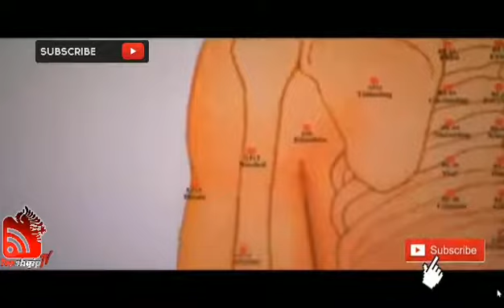Reth Botes 1 - DOKUMENTAR SHQIP